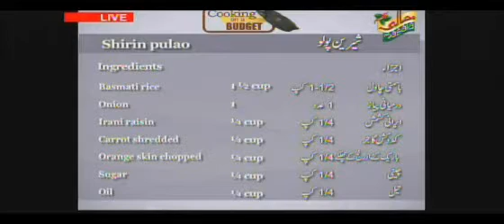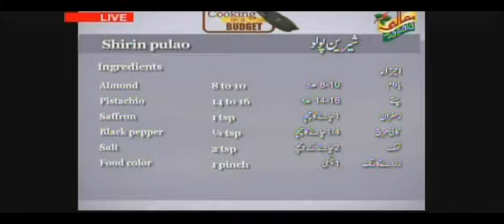Cooking On a B April 2 p4